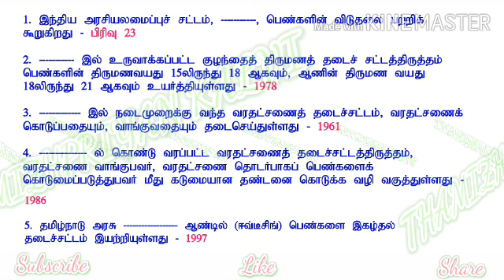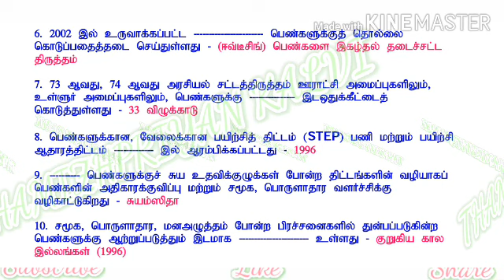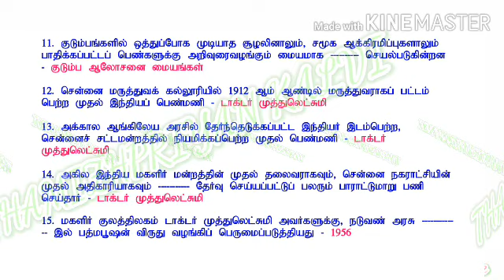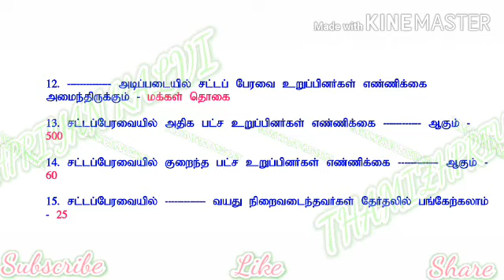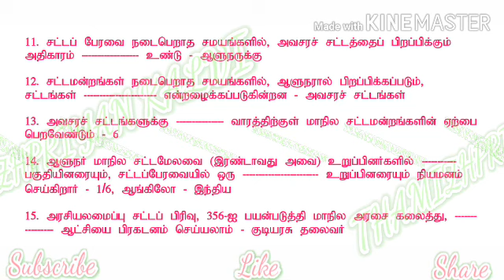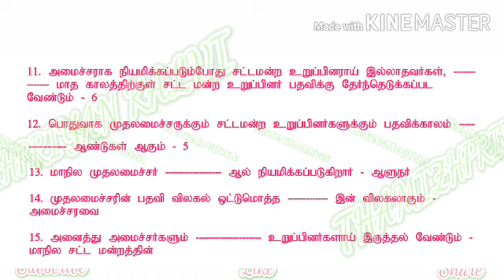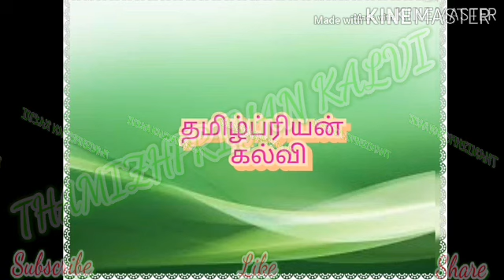கேள்விகள் 50 பகுதி 13